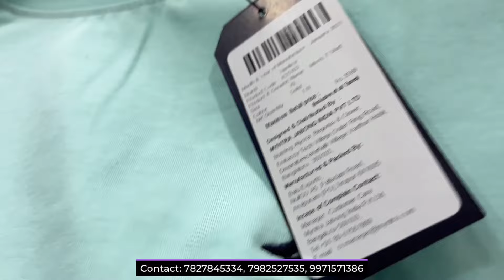Cheapest Export Surplus Garments | Premium Branded Clothes Biggest Wholesaler | Winter Sale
Current Store Articles With Brand Bill🔥| 100% Scan Original Clothes⚡| Biggest Wholesaler in India |
⚡⚡Original Branded Garments | Original Branded Shoes | Original branded wholesale | AS Appearels | Original garments at cheapest price | Export Surplus Branded Garments | Original Clothes in Delhi | Surplus Garments Wholesale⚡⚡

🎉🎉 || Shop Details|| 🎉🎉

Preksha Impex

11649, Karol Bagh West Extension Area, Nehru Nagar, Sat Nagar, Karol Bagh, New Delhi, Delhi 110005

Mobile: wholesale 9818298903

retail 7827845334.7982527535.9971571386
🙏 || Freaky Boy || 🙏

✨ Topics Covered ✨
Export lot hub
Export surplus
Export surplus warehouse
Warehouse surplus
Surplus warehouse
Original clothes
Cheapest branded clothes
Branded clothes
Wholesale clothes
branded jeans in wholesale